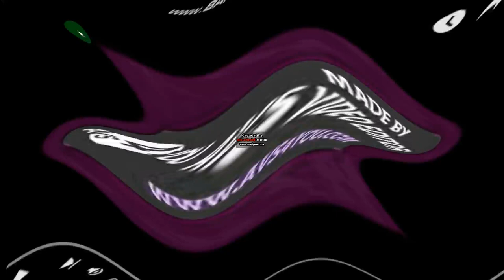328 Klasky Csupo In Crazy Slow Killed